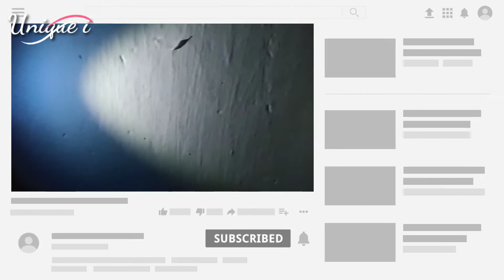1 amazing thing can you make at home with West water tab(नल) unique idea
diy
laurdiy
diy toys
easy
diy,
diy decor,
diy ideas
diy ideen,
diy party
diy crafts,
lauren diy
diy garden,
diy bath mat
diy jewelry,
diy projects
diy lighting,
lighting diy,
diy rapunzel,
diy designer,
diy geschenk,
drew scott diy,
diy room decor,
diy organizer
diy cheap decor
diy activities
liz fenwick diy
diy tools ideas